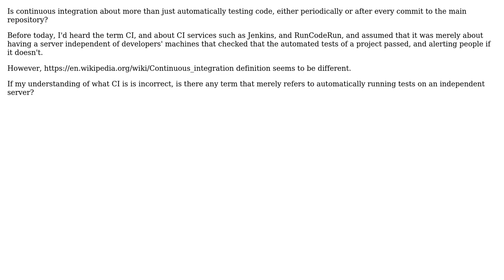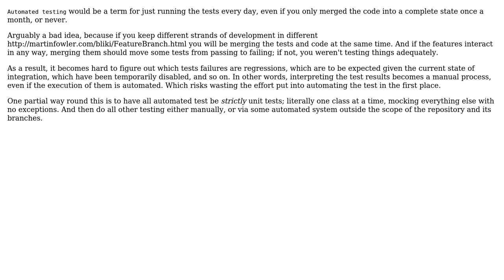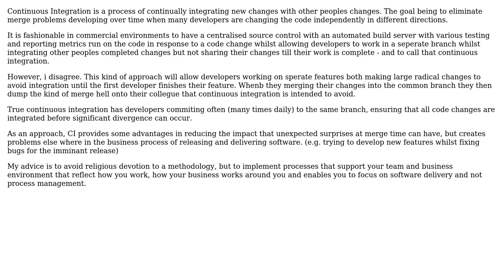Software Engineering: Is continuous integration more than just automatically testing code?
With thanks & praise to God, and with thanks to the many people who have made this project possible! | Content (except music & images) licensed under CC BY-SA | Music | Images & others | With thanks to user soru user Michael Shaw user Doc Brown user Andrew Grimm and the Stack Exchange Network Trademarks are property of their respective owners. You are responsible for your own actions.